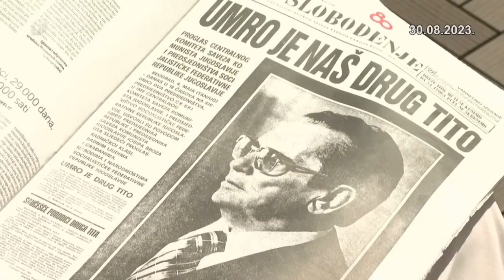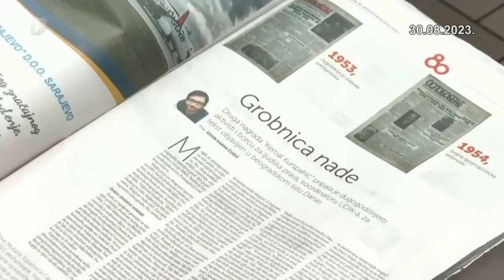Predsjednik UDIK-a dobitnik nagrade Kemal Kurspahić (Dnevnik 2, Federalna TV, 30.8.2023)